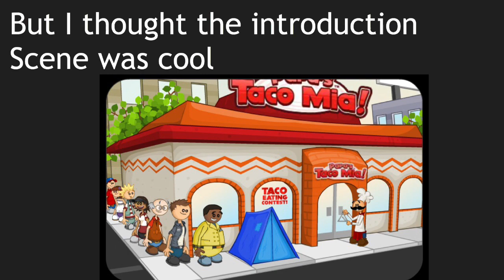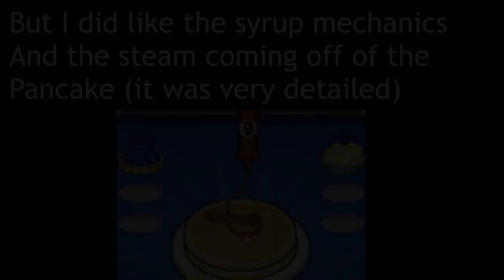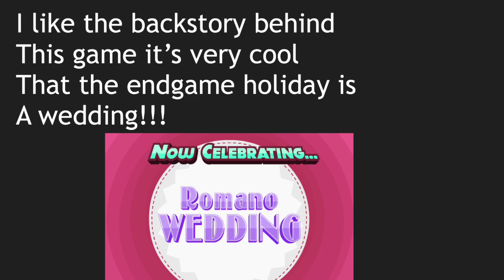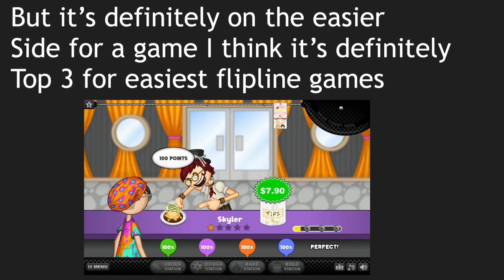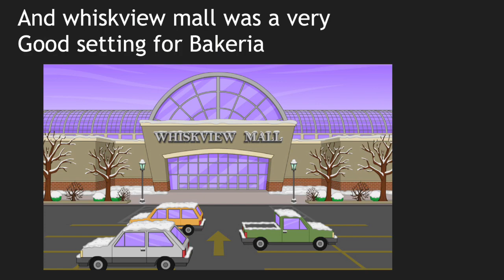All Flipline Restaurants Ranked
NOTE: this is just my personal opinion but please feel free to tell me your favorite restaurants in the comments I will be happy to read them